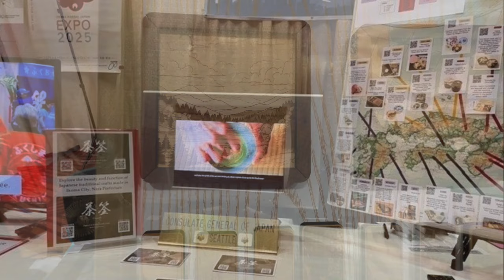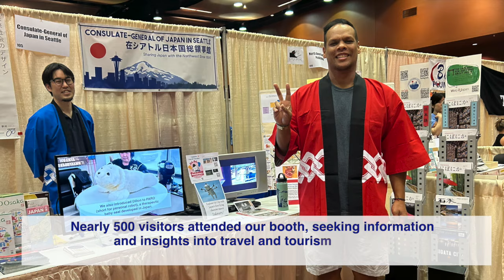2024 Japan Fair Recap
Check out the exciting highlights from the 2024 Japan Fair in Bellevue captured by the Consulate-General of Japan!

Experience the excitement of cultural performances and delicious cuisine that brought the spirit of Japan to the Puget Sound.